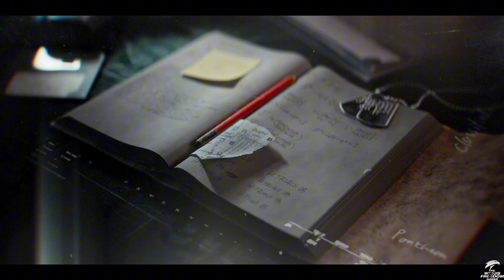CALL OF DUTY BLACK OPS 6: THE BIO-WEAPON - PART 2 Gameplay, Walkthrough (FULL GAME).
Call of Duty: Black Ops 6 is a 2024 first-person shooter video game co-developed by Treyarch and Raven Software and published by Activision. It is the twenty-first installment of the Call of Duty series and is the seventh main entry in the Black Ops sub-series, following Call of Duty: Black Ops Cold War (2020). Set in 1991, Black Ops 6's single-player story follows rogue operatives Troy Marshall and Frank Woods as they assemble a team of agents to hunt down Pantheon, a clandestine force that has infiltrated the Central Intelligence Agency and branded anyone who resists them as traitors to the United States.  Black Ops 6 was released on October 25, 2024, for PlayStation 4, PlayStation 5, Windows, Xbox One, and Xbox Series X/S, and was made available to subscribers of select Xbox Game Pass plans on release day. I will be taking you through the story of the rogue operatives  in a Non-Commentary Gameplay.